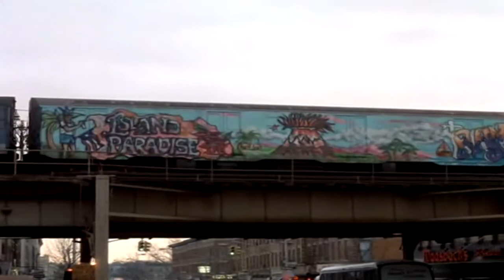TOISE - Take the B-Train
Music & Video editing by TOISE

Footage from Bronx in the 1980's.